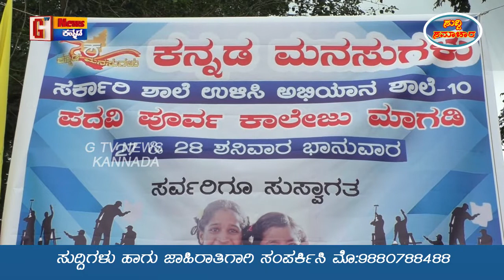ಕನ್ನಡ ಮನಸ್ಸುಗಳು ತಂಡದ ವತಿಯಿಂದ ಮಾಗಡಿಯ ಸರ್ಕಾರಿ ಪದವಿ ಪೂರ್ವ ಕಾಲೇಜಿಗೆ ಬಣ್ಣ ಹಾಗೂ ಚಿತ್ರಗಳನ್ನು ಬಿಡಿಸಿದರು.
ಕನ್ನಡ ಮನಸ್ಸುಗಳು ತಂಡದ ವತಿಯಿಂದ ಮಾಗಡಿಯ ಸರ್ಕಾರಿ ಪದವಿ ಪೂರ್ವ ಕಾಲೇಜಿಗೆ ಬಣ್ಣ ಹಾಗೂ ಚಿತ್ರಗಳನ್ನು ಬಿಡಿಸಿ ಸರ್ಕಾರಿ ಶಾಲೆ ಉಳಿಸಿ ಅಭಿಯಾನಕ್ಕೆ ಚಾಲನೆ ನೀಡಲಾಯಿತು.